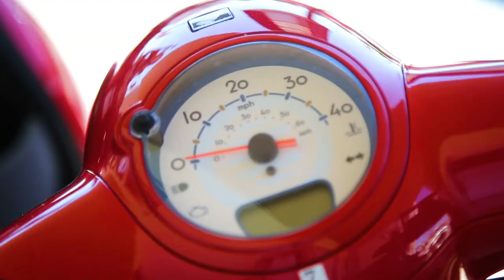Rent Scooters, Golf Carts, Motorcycles and More in Daytona Beach, Florida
Drive on or around Daytona Beach in style with a variety of golf carts, scooters, motorcycles, bicycles and Sling Shots from Beach Carts Daytona, Midwest Motorcycle Rentals and Tours, and Daytona Scooters and More. to plan your visit to Daytona Beach.